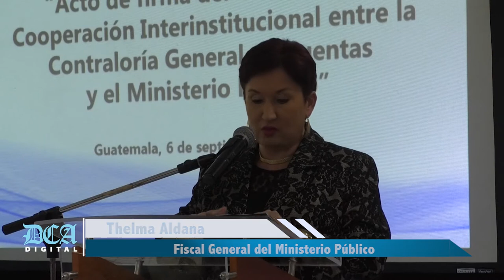Abren agencia fiscal en la Contraloría para el combate a la corrupción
El Ministerio Público (MP) y la Contraloría General de Cuentas (CGC) firmaron hoy un convenio de cooperación interinstitucional para el fortalecimiento de la lucha contra la corrupción, lo cual les obliga a comprometer recursos para el éxito de dicha cruzada.

Así, en el marco de dicho compromiso, y paralelo a la firma del documento, las referidas instituciones celebraron la apertura de una agencia fiscal en las instalaciones de la CGC, la cual estará adscrita a la Fiscalía Contra la Corrupción.

El proposito es que a través de dicha oficina se facilite y agilice el proceso de recepción de denuncias sobre posibles actos de corrupción que identifique la Contraloría.

En el evento participaron el contralor Carlos Mencos, la Fiscal General, Thelma Aldana y el Director de la Oficina de Democracia y Gobernabilidad de la Agencia de los Estados Unidos para el Desarrollo (USAID), Kennet MacLean.

Al respecto, Aldana precisó que la alianza crea canales que facilitan el seguimiento a denuncias, lo cual  viene a reforzar las capacidades investigativas en la lucha contra la corrupción.

Por aparte, MacLean expresó que Guatemala comienza con un proceso sólido en la lucha contra la corrupción que según estadísticas deja alrededor de 4 mil 200 millones de quetzales en pérdidas para el país.